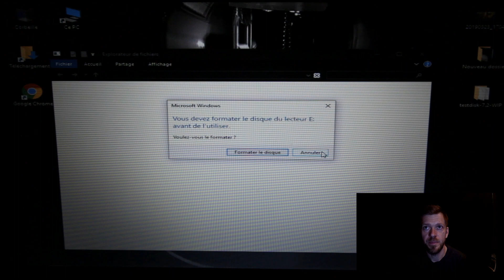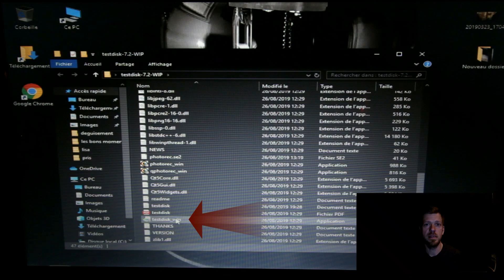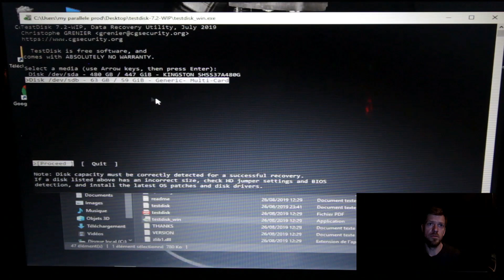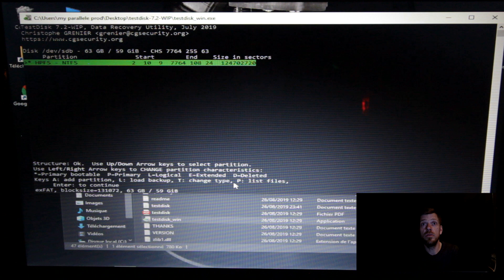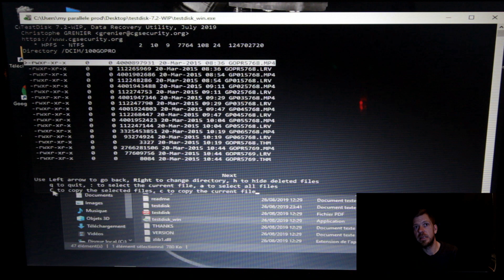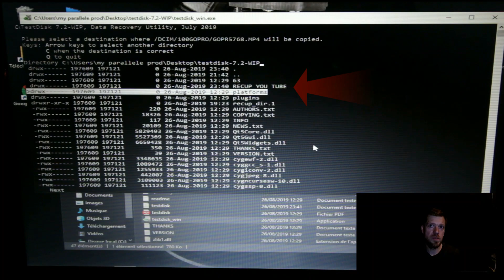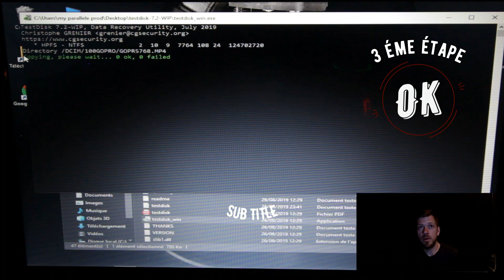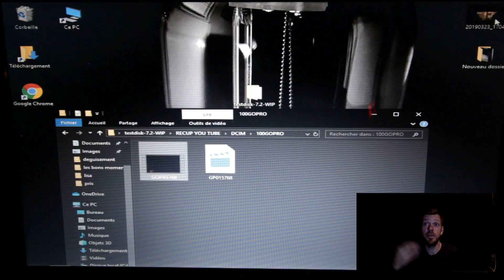récupérer ses données perdu carte SD/Disque Dur ou Clé USB sur Windows. [ASTUCE]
Dans cette video, une technique facile pour récupérer des données sur une carte sd ou un disque dur corrompu ou formaté par erreur.

Nous allons vous emmenez avec nous...

A travers nos videos, du rire, des moments drôle et beaucoup d'émotions parfois.
A travers notre quotidien et derrière la camera, des visites de lieux abandonnés qui parfois reflète une histoire.
Nous croiserons des sons, des apparitions fantomatique.
Nous testerons des objet liés a la communication avec l'au delâ..

Ouija, baguette de sourcier, écriture automatique..
Nous allons vous donner notre avis sur ce genre de pratique.

Vous y trouverez des Vlogs sur divers sujets et tenterons de répondre a vos questions sur une éventuelle vie après la mort.
Nous traverserons la France de long en large pour vous emmener avec nous dans des maisons, des manoir ou des châteaux parfois très glauque.

De sale ambiance souvent qu'il faudra canaliser.

Phil vous fera découvrir les fort de guerre qu'il affectionne.

Si vous êtes passionné par l'Urbex, l'histoire et les contacts paranormaux, vous êtes bien tombé.
Nous utiliserons tous les moyens pour en savoir plus sur un monde obscure que beaucoup craignent.

N’hésitez pas à laisser un pouce bleu pour mieux nous référencer sur you tube afin de partager un maximum notre expérience.

Notre matériel :
-capture d'image-
Canon 600D
Canon M50
Objectif 10/18
Go pro 4
Sony EF1000

-capture son-
Micro Rode video-mic
Micro Rode pro r
Micro cravate Rode
Enregistreur Olympus

-capture lumière-
essentiellement neewer
Pack Led Batterie

-capture communication-
Melmeter
Rem Pod maison
Thérémine
Ouija
K2
Psb11 Psb7
Radio home made sangean DT

Musique hors ambiance : my bonny prod